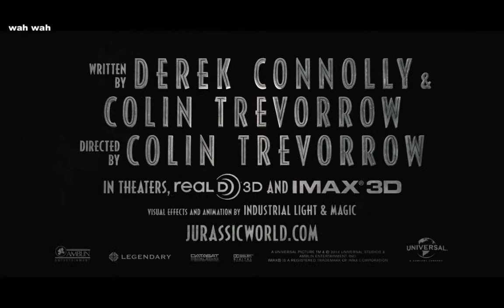Jurassic World - Official Trailer (HD) 2015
Steven Spielberg returns to executive produce the long-awaited next installment of his groundbreaking Jurassic Park series, Jurassic World. Colin Trevorrow directs the epic action-adventure based on characters created by Michael Crichton. The screenplay is by Rick Jaffa & Amanda Silver and Trevorrow & Derek Connolly, and the story is by Rick Jaffa & Amanda Silver. Frank Marshall and Patrick Crowley join the team as producers.